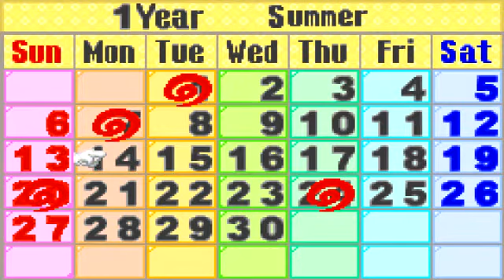Let's Play Harvest Moon Friedns of Mineral Town Part 15 - We start summer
We start off summer after a long break of restarts and stuff